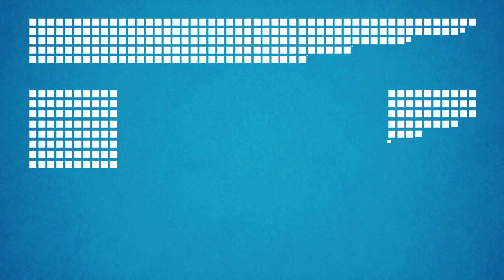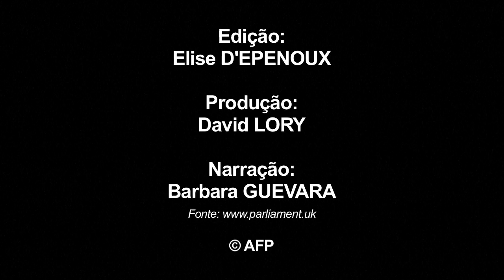O sistema politico no Reino Unido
Os britânicos foram a votos para as eleições legislativas cruciais quanto ao futuro da negociação do Brexit, enquanto o país está sob ameaça terrorista.VIDEOGRAFIA